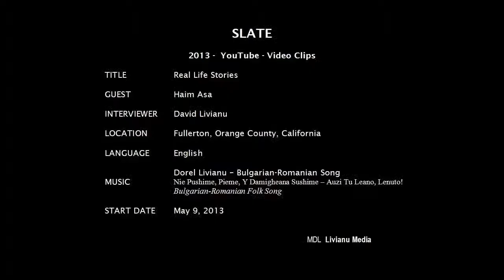Story 09. WHO SAVED 100% OF BULGARIA'S JEWRY? by RABBI HAIM ASA. 10:27 min. 2013.5.17.Fri.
Rabbi Haim ASA is available for speaking engagements about:

1. The Holocaust -- The Shoah.
2. Human Rights (How Good People Can Become Monsters, Know Thy Past or Else, Help A Person -- Help The World, What Is A Righteous Person, etc).

1. The Holocaust -- The Shoah.
2. Human Rights (How Good People Can Become Monsters, Know Thy Past or Else, Help A Person -- Help The World, What Is A Righteous Person, etc).